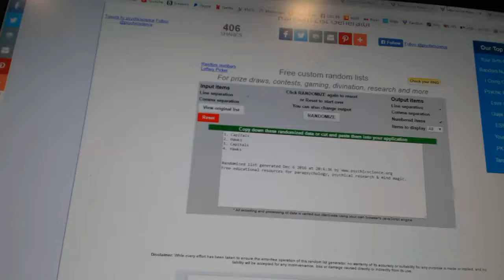C&C #6700 Multi Random